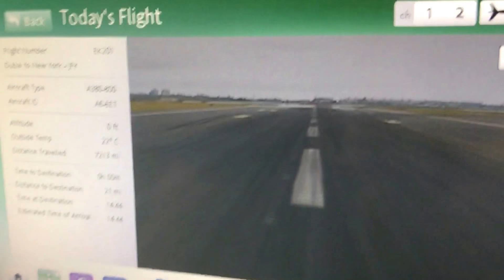Emirates Airbus A380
Emirates Airbus A380 landing at JFK